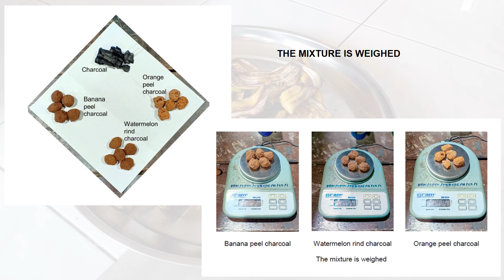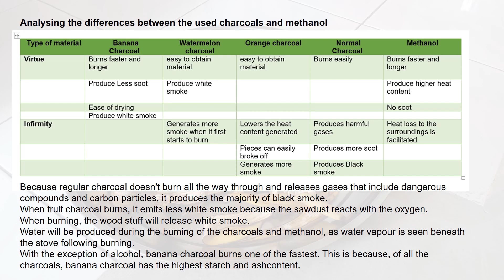YI108 | BIOMASS FRUIT CHARCOAL | ISIC-WOU24